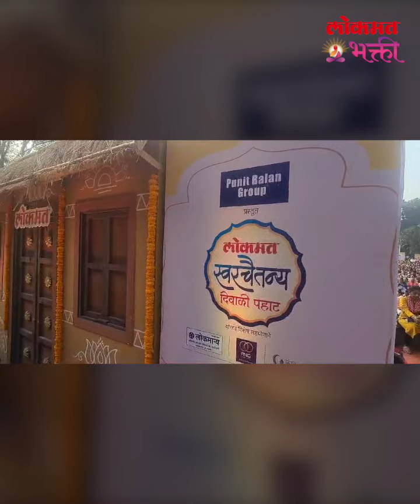लोकमत स्वरचैतन्य दिवाळी पहाट कार्यक्रमाला उत्साहात सुरवात | Lokmat Swarchaitanya Diwali Pahat Pune